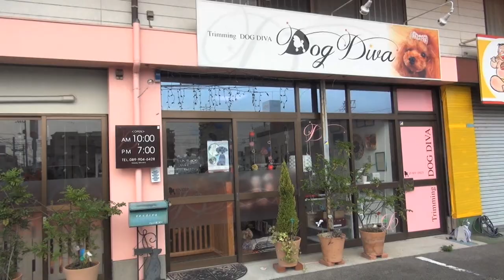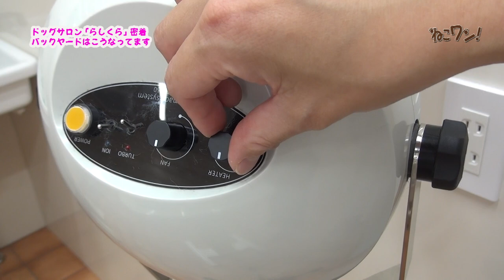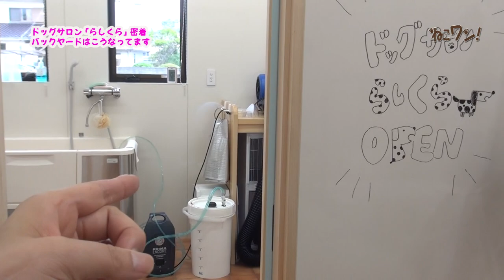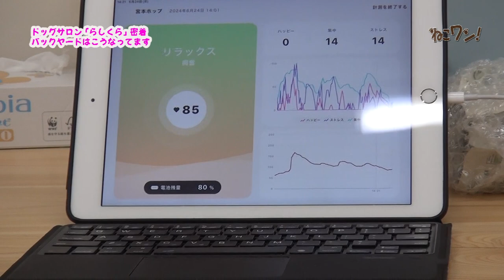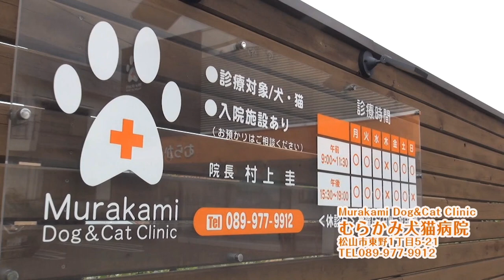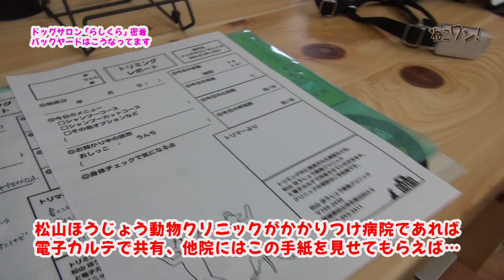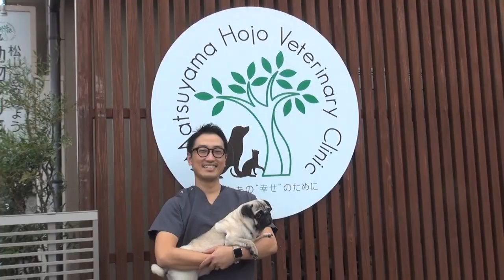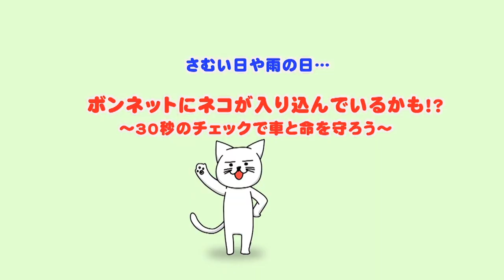トリミングサロンの秘密はコレ！今年オープンのドッグサロンに潜入！松山市北条「らしくら」バックヤードはこうなっていた！！2024年10月ねこワン！犬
2024年4月にオープンしたドッグサロン「らしくら」。

らしくらって何？
犬の感情を読む機械？
大ダコの足みたいなの何コレ？
浴槽が２台あるのはなぜ？

船が大好きというわんちゃん「チロルちゃん」が体験します！